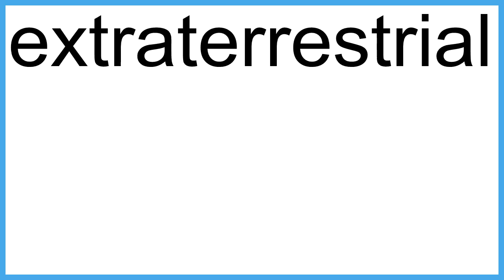extraterrestrial meaning | Vocabulary for Kids | Children's Dictionary | Learn English Vocabulary